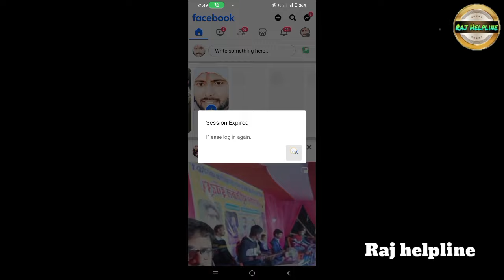Facebook account Kyon band ho raha hai जानिये इस वीडियो मे || Facebook account log out problem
Facebook account kyu band ho raha hai
Facebook account log out
facebook account close
facebook kyu band ho raha hai